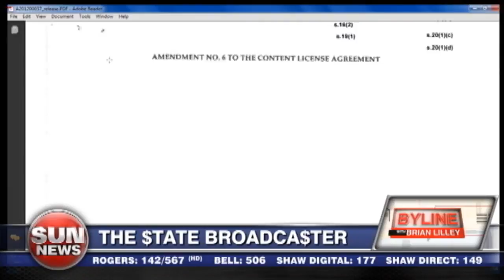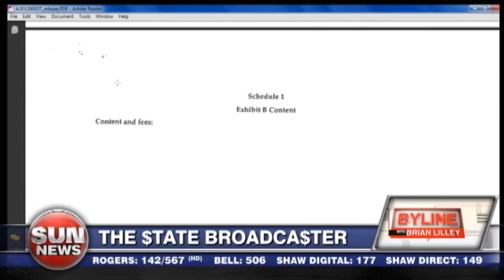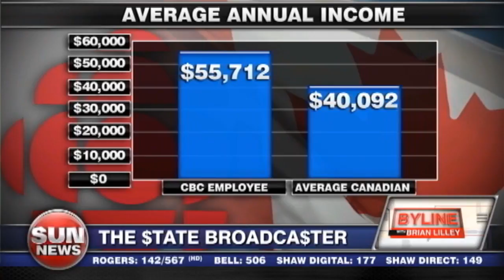The $tate Broadca$ter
Brian Lilley reviews the great leaps CBC CEO Hubie Lacroix has taken to improve transparency for Canadians hoping to gain access to their big receipts.